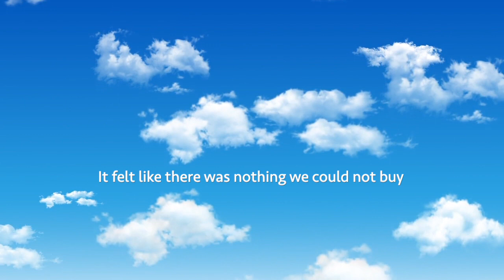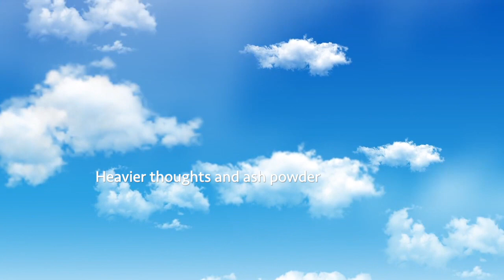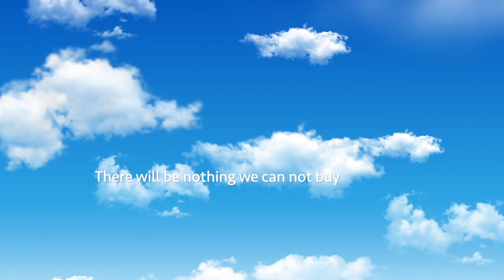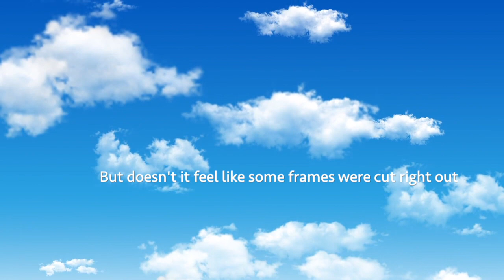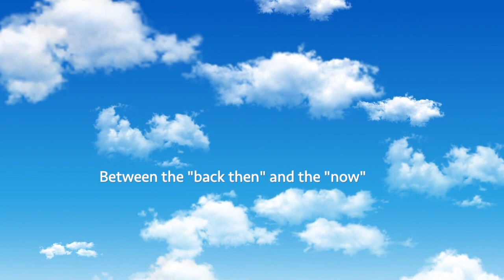INQUID | Fearless (demo, lyric video)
Time vs. Control.

Lyricist: Inquid (Serge Gutin)
Composer: Inquid (Serge Gutin)